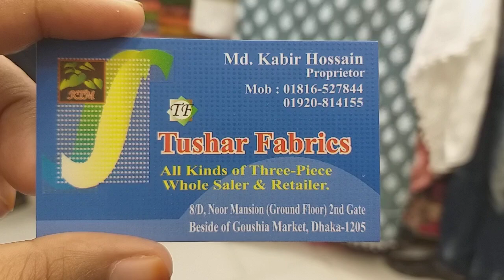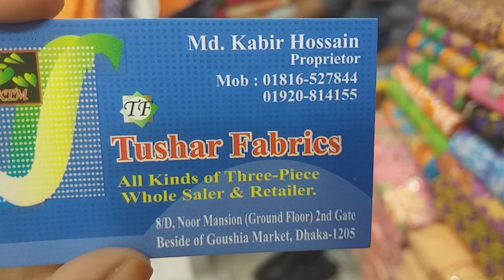কম দামে কটন ও কোঠা ওরণা সহ দারুণ থ্রি পিছ কালেকশন / Cotton three pices collection & Price